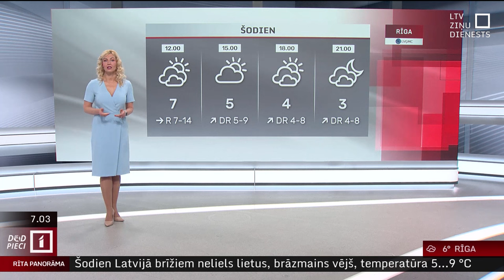19. decembra laika ziņas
Otrdiena būs lielākoties mākoņaina, vietām gaidāms lietus. Pūtīs mērens līdz mēreni stiprs DR, R vējš, brāzmās līdz 15-19 m/s, jūras piekrastē 20-21 m/s. Gaisa temperatūra paaugstināsies līdz +5..+8 grādiem.